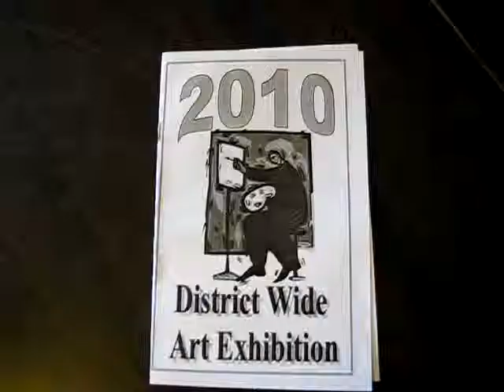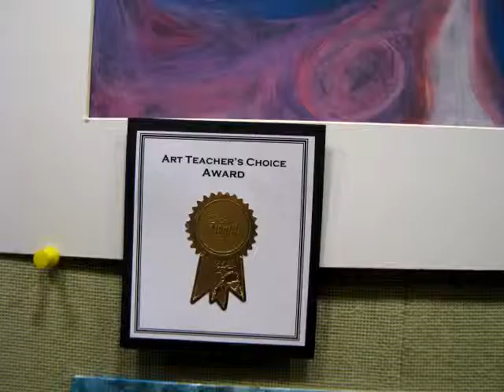Batavia ny disrtrict wide art show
My son won an art award hes the one with the black sweater on.Jimmy Cherry